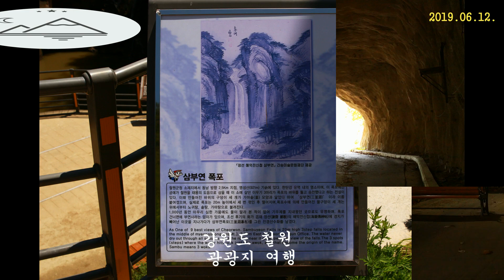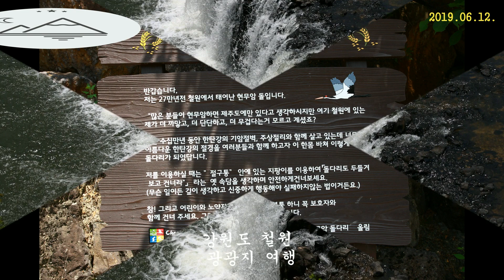강원도.철원 관광지 여행.음악 Ticker